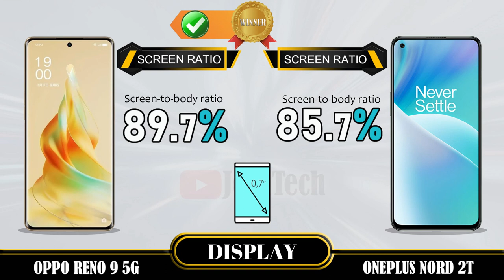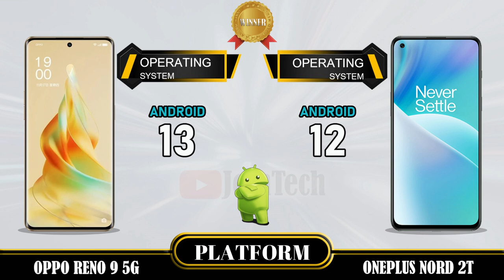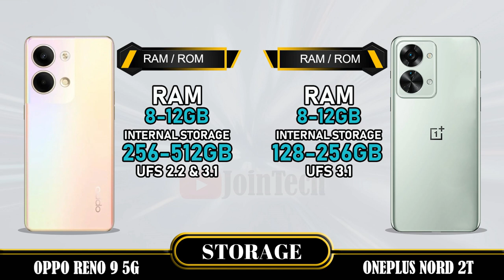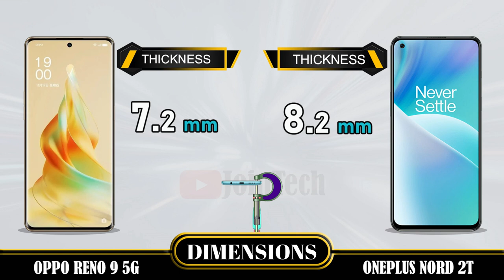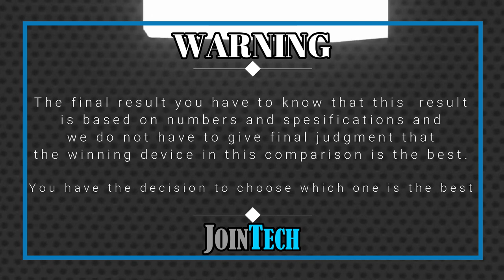OPPO RENO 9 5G VS ONEPLUS NORD 2T FULL SPECIFICATIONS COMPARISON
Oppo Reno 9 5G Vs Oneplus Nord 2T | Comparison | Review | Unboxing | Price | Antutu Score
This is a detail Oppo Reno 9 5G first look as we give a full review with Oppo Reno 9 5G hands on specifications and Oppo Reno 9 5G feature.
You'll see the specs under the cover of the Oppo Reno 9 5G comparison review and Oppo Reno 9 5G unboxing all specs.
Let us hear your Oppo Reno 9 5G first impressions and the different Oppo Reno 9 5G tests you carry out in the comments below. when JoinTech compare it with the Oneplus Nord 2T.
1. Credit: If i have been used in this video some Google Data( Images, Music, Clip Art and Short Videos etc.) are  just used for illustrative purposes only and nothing.
2. We can not guarantee that the information on this videos is 100% correct. Please help correct and provide positive feedback.
🔔 Turn on the bell for new upload notification 🔔
Please To:
► Video Content :
00:00 Intro
00:21 Best Display?
01:20 Best Software?
01:35 Best Performance?
02:03 Best Storage?
02:19 Best Main Camera?
02:48 Best Front Camera?
03:13 Best Battery?
03:34 Best Connectivity?
04:14 Best Dimensions?
04:43 Best Price?
04:52 Best Result?
05:06 Outro

Oppo Reno 9 5G vs Oneplus Nord 2T full specifications
Oneplus Nord 2T vs Oppo Reno 9 5G full specifications
Oppo Reno 9 5G vs Oneplus Nord 2T comparison
Oneplus Nord 2T vs Oppo Reno 9 5G comparison
Oppo Reno 9 5G vs Oneplus Nord 2T
Oneplus Nord 2T Vs Oppo Reno 9 5G